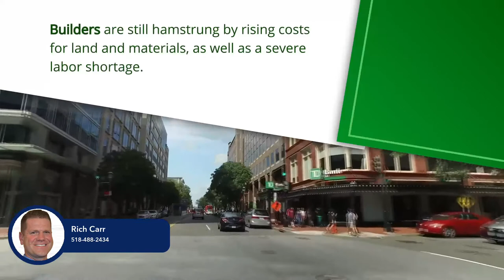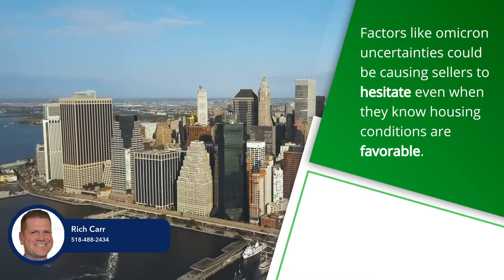Homes are selling faster than ever before, and the spring market is arriving